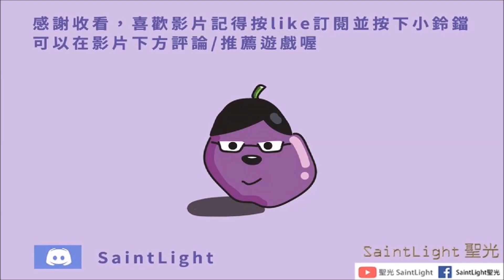Fallout76異塵餘生76：禁忌的知識(鋼鐵兄弟會)系列任務-回歸基本#2.5